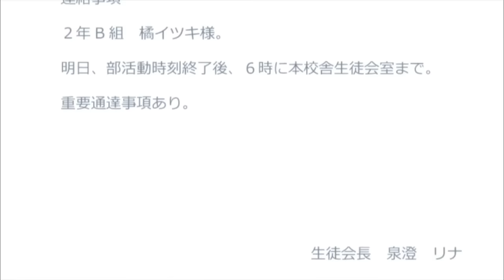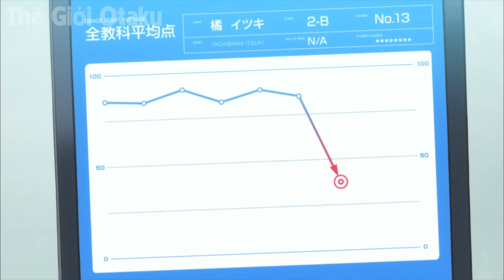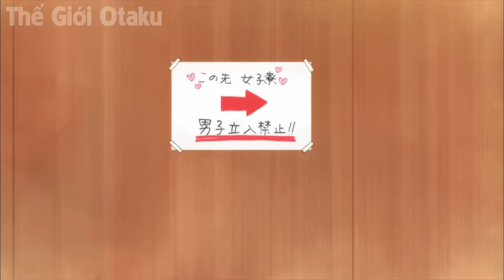ALL IN ONE | Đẹp Trai Học Giỏi Nhưng Lại Phá Đảo Thế Giới Ảo Bá VL | Tóm Tắt Anime | Review Anime